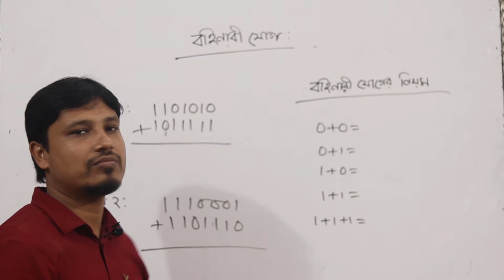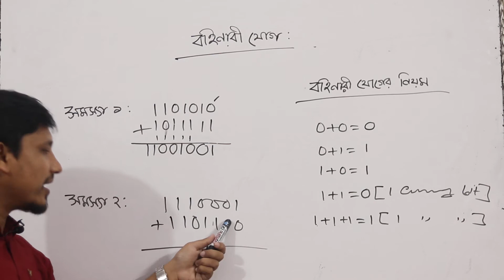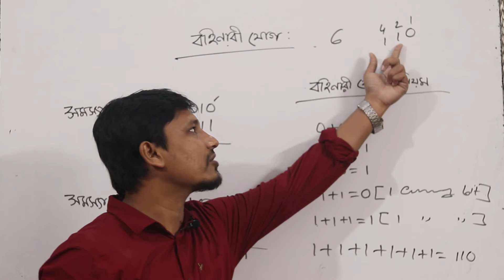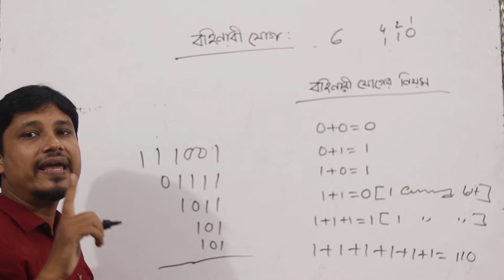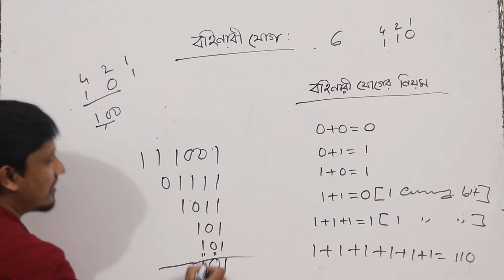Binary addition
Adding binary numbers is a very simple task, and very similar to the longhand addition of decimal numbers. As with decimal numbers, you start by adding the bits (digits) one column, or place weight, at a time, from right to left.